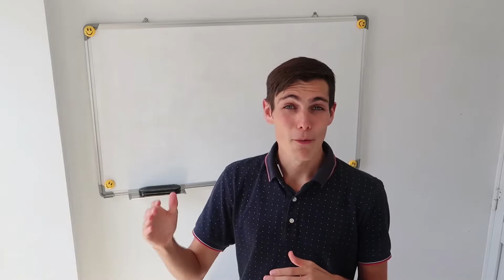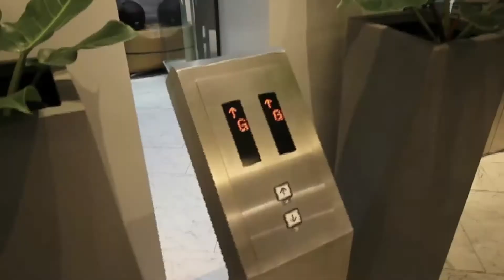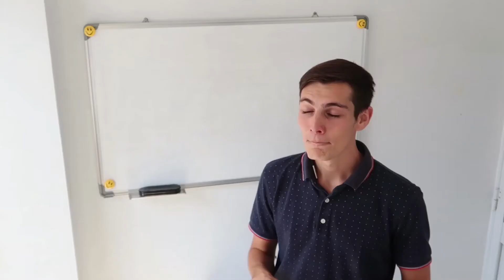TOP 10 THINGS TO DO IN CHIANG MAI 🐘/ THAILAND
Here is the top 10 things to do in Chiang Mai:
Sunday Night market cheap place to found souvenir/ Malin market more student, really good and cheap thai food. Warotot market
Eat durian / Dry fruits
Grand canyon
River:
     where you can swim with waterfalls
     sticky waterfall you can climb it
     Around: white temple:Wat Rong Khun  /Baan Dam: blackhouse / pai / ban mae
Museum (Art in paradise is really nice)
Massage: Of course being in thailand without having a massage it’s like never been ther. Available in night market and all around the town
Elephants: Be careful some are like elephant prison
Temple: Doy suthep: the most important one Wat Phra that doi suthep/ Wat Chedi Luang
Muay thai / yoga
Rafting